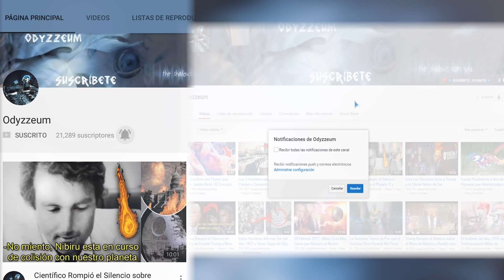¡¡YA ES Inminente!! ¡ÚLTIMA HORA! ¡Ya están aquí! Graban Enorme OVNI Saliendo De Un Volcán...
Estamos presenciado un inusual incremento de avistamientos ovni en todo el mundo, incluso la Estación Espacial internacional (EEI) ha captado la presencia de lo que parecen ser cientos de naves acercándose a nuestro planeta, e incluso una nave nodriza oculta entre las nubes.

A esto hay que sumarle que los videos del programa de investigación de fenómenos aéreos no identificados de la Marina de los EE. UU., otra evidencia más de que la divulgación es inminente.

Algunos están convencidos de que los extraterrestres aparecerán como salvadores en un momento en que la humanidad se encuentra bajo el ataque de un enemigo invisible, el virus.

Y es entonces cuando compartirán sus avances, incluidos los medicamentos avanzados, algo que nos salvará de la actual pandemia. Pero la realidad es que llevan tiempo entre nosotros, ocultándose, esperando el momento de aparecer. Y ahora hay un nuevo video que demuestra esta teoría.

Una cámara de seguimiento captó imágenes de un extraño objeto incandescente saliendo de un volcán en México. El volcán aparece en un video compartido en YouTube, por el usuario Luis Andrés, dicho volcán se encuentra en los límites territoriales de los estados de Morelos, Puebla y el estado de México.

La cámara en cuestión está destinada a monitorear las actividades del volcán debido a su estado actual. Pero en un momento dado se puede ver un objeto brillante de forma ovalada sobre el volcán.

Según las imágenes, el misterioso objeto parece haber salido del cráter. Y como no puede ser de otra manera, son muchos los internautas que han decidido compartir sus opiniones sobre el video y lo que realmente demuestra.

El popular divulgador Scott C. Waring, editor de ET Data Base, afirmó que el misterioso objeto era con toda claridad una nave extraterrestre. Dado que todo el cráter del volcán mide unos 600 metros de ancho, Waring estimó que el objeto podría tener unos 50 metros de ancho.

Debido a sus numerosos avistamientos, el ufólogo cree firmemente que existe una base subterránea extraterrestre debajo del volcán. Y esta sería la razón por la que extraños objetos voladores se pueden ver regularmente volando cerca del volcán cada vez que muestra una mayor actividad volcánica.

“El antiguo volcán alberga una base extraterrestre a 5 o 6 km por debajo de la superficie del tamaño de una ciudad entera”, escribe Waring en su blog. “Los ovnis se ven con frecuencia en directo saliendo y entrando en el volcán. Esta es solo una prueba más de que la base extraterrestre existe y que las civilizaciones que viven allí tienen naves espaciales muy grandes. La boca del volcán tiene unos 600 metros de diámetro. Eso hace que este ovni tenga unos 50 metros de diámetro. Esta es una prueba del 100% de que los extraterrestres usan este volcán para acceder a una base muy por debajo.”

Curiosamente, el volcán ha estado mostrando signos de actividad en las últimas semanas y meses. Según el Centro Nacional de Prevención de Desastres (Cenapred), registraron 8.4 horas de actividad volcánica. También identificaron 107 exhalaciones acompañadas de gases volcánicos y una explosión menor registrada en el día de ayer.